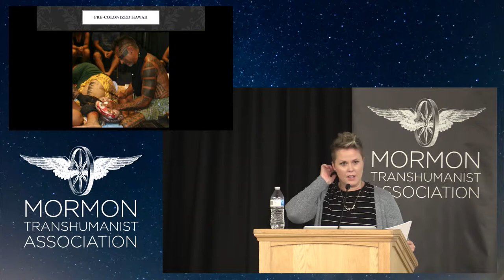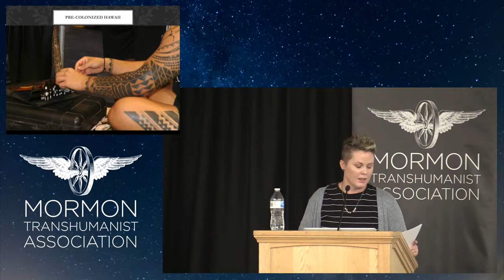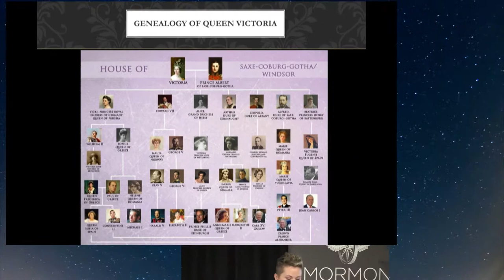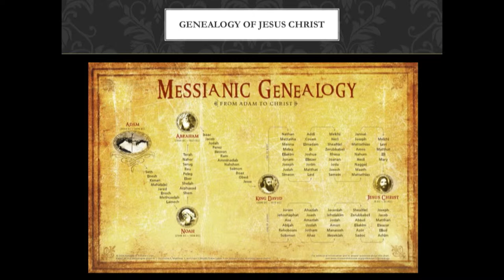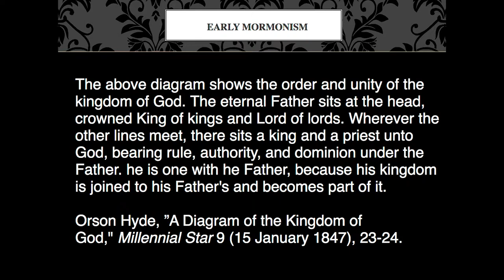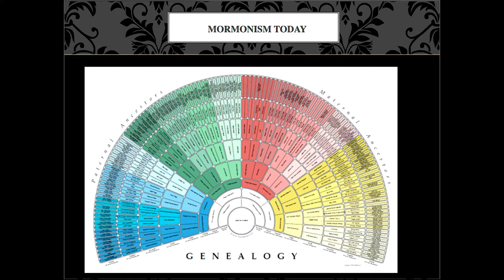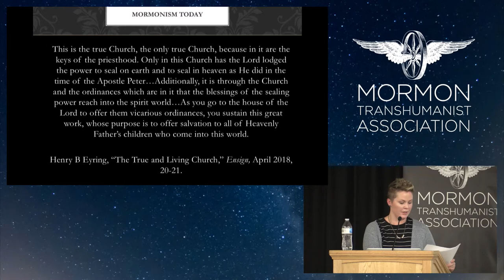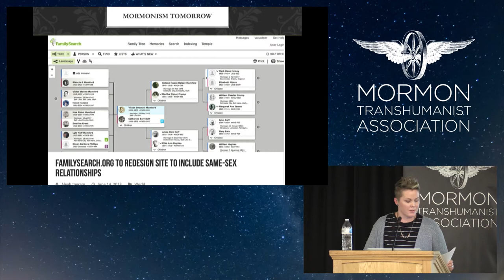Geneology as a Reflection of Societal Priorities Britt Harley